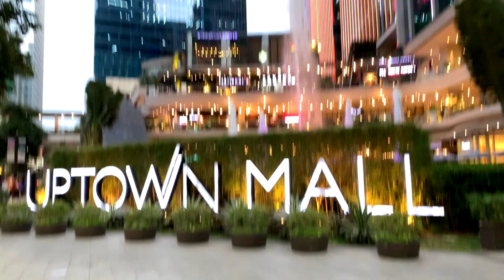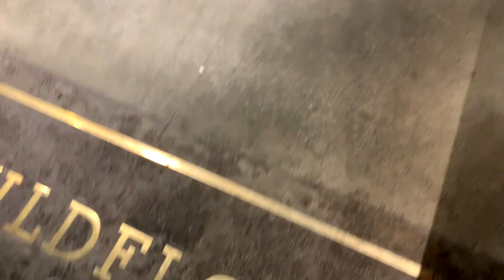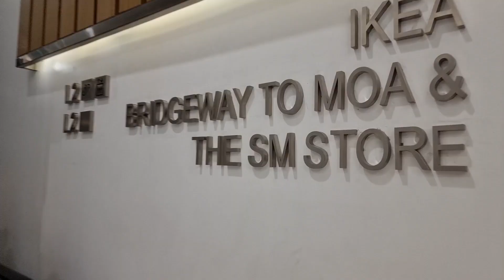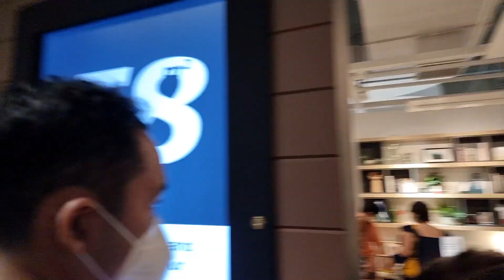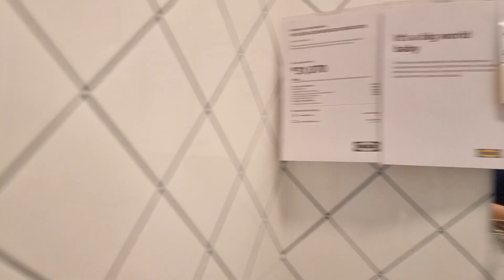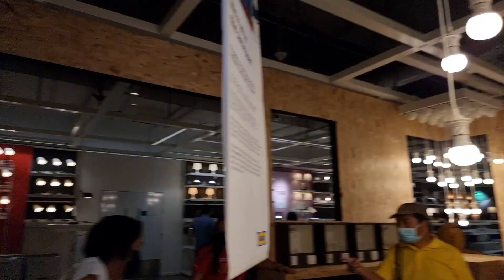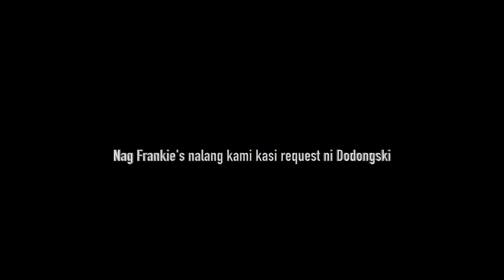Week 2, Vlog 2 WFH-Dinner with the bestfriend and IKEA trip with family. Hindi mashado nabudol! haha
Hello guys! second vlog ko na, Kamusta kayo last week? I hope nag enjoy din kayo tulad ko .

FYI lang baka mahilo kayo sa IKEA trip kasi naka fast forward.